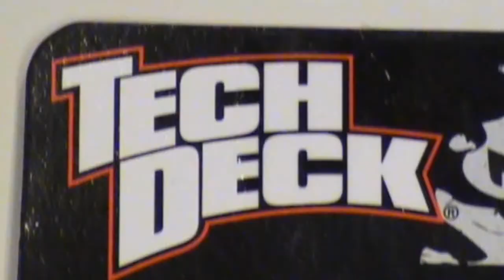Tomi Skateboard - Teck Deck